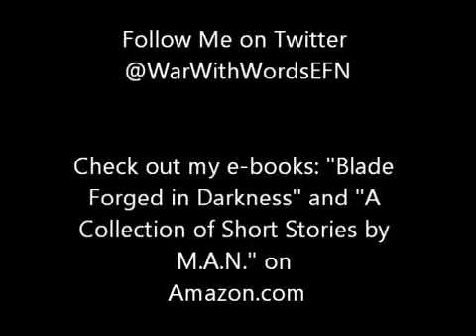Zatanna versus Scarlet Witch Part 2 - EFN